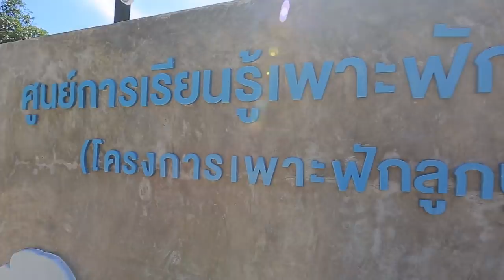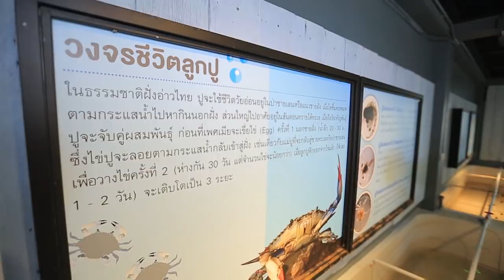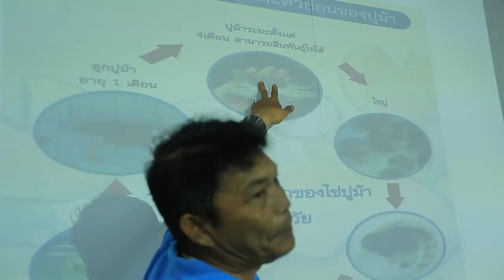(4/4) ตลาดสดพระราม ๔ | 3 พ.ย. 2561 | รถเมล์พาเที่ยวชุมชนบ้านหัวเขา จ.สงขลา